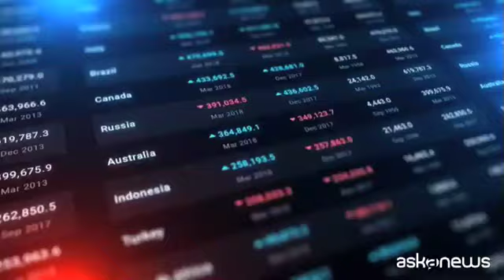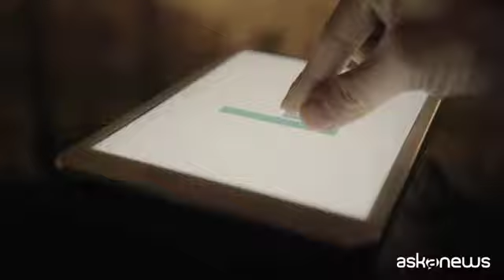Recuperare il rapporto umano con i clienti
La proposta di Banca Affari Internazionali